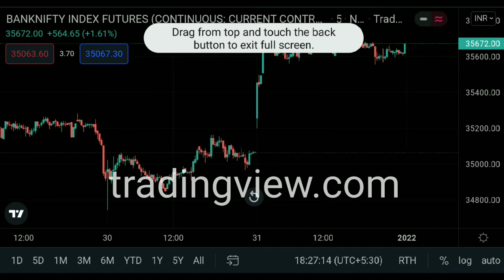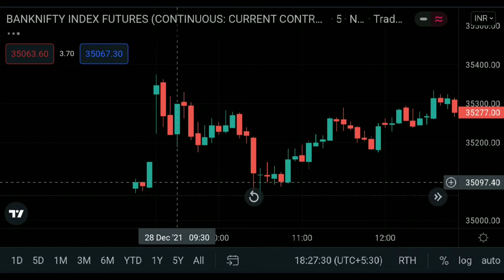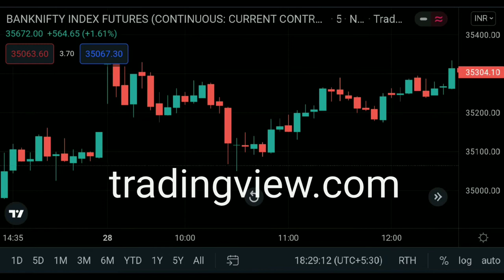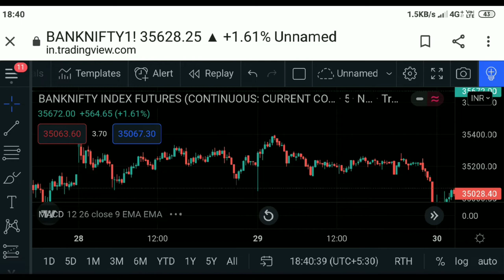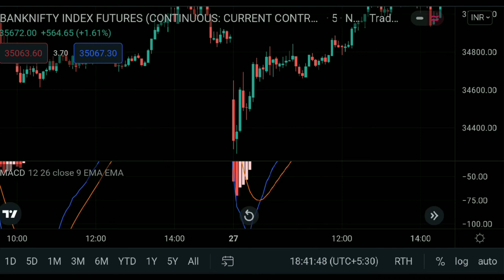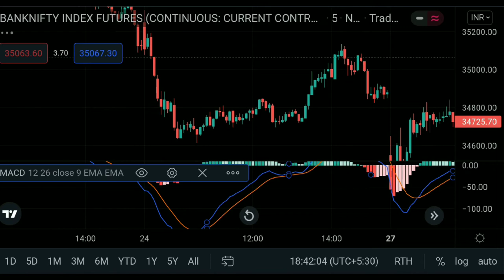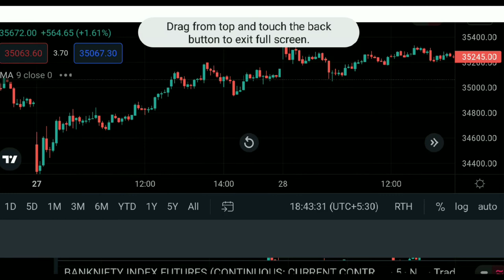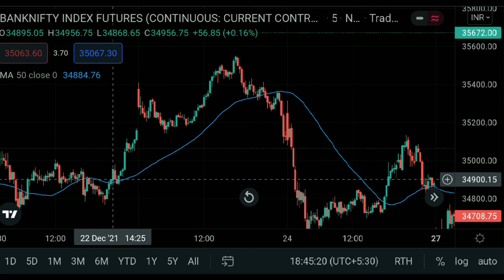Basic to advance Technical analysis || learn for free || For Beginners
If link doesn't work search 'bswbanknifty' on telegram